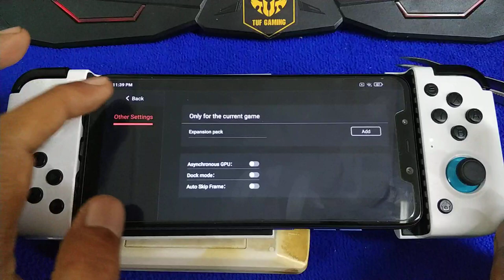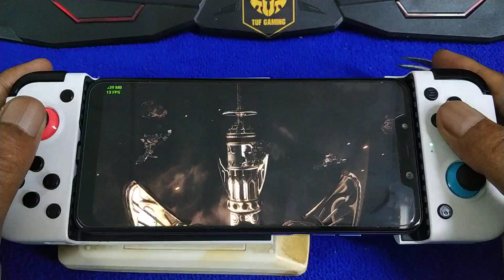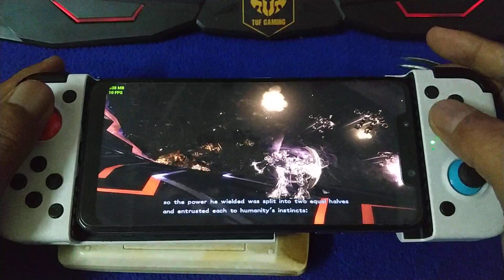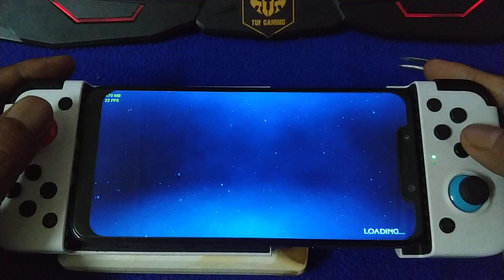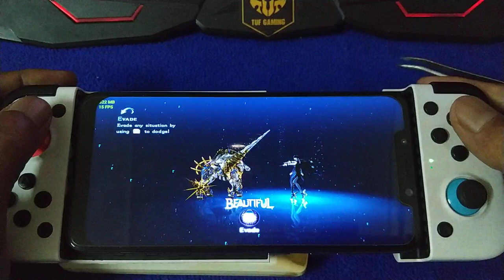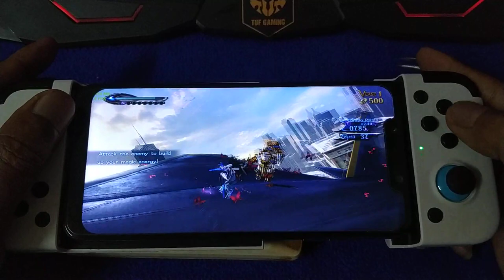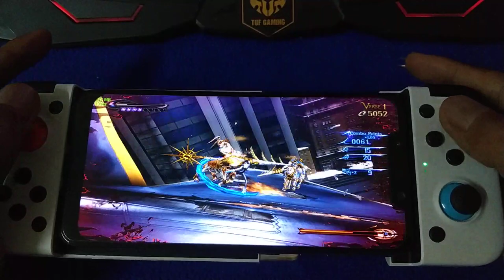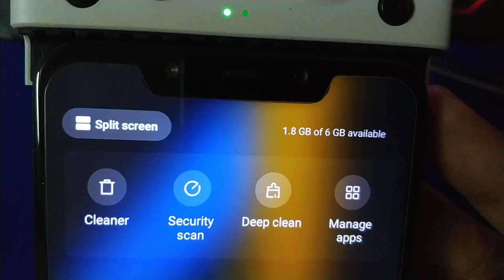Bayonetta 2 on Pocophone F1 | Egg NS Emulator